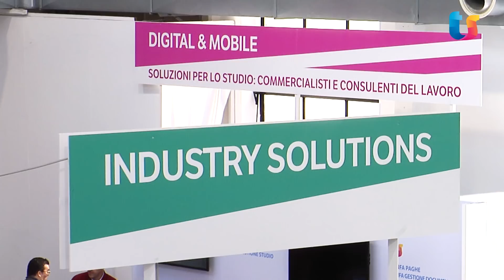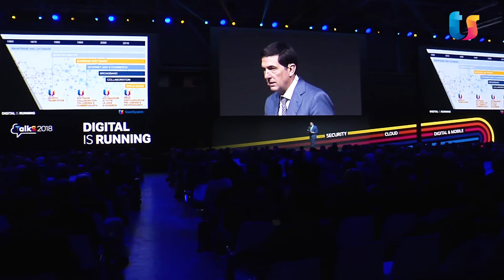TalkS2018 - Video Reportage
Scopri il TalkS2018, l'evento di TeamSystem che si è tenuto il 14 e 15 marzo durante la Milano DigitalWeek al SuperStudio Più di Milano. Tanti i temi della digitalizzazione trattati: Digital & Mobile, Cloud e Security.